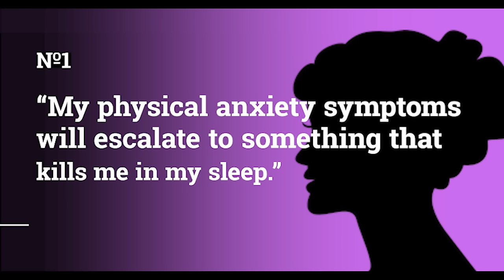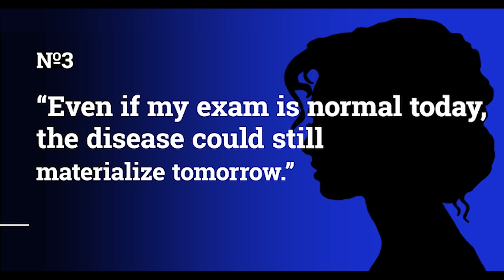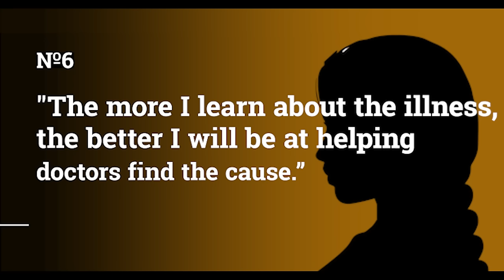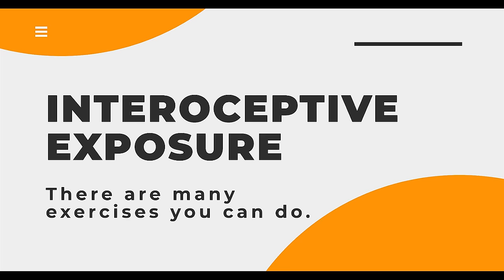6 Misconceptions People With Health Anxiety Have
Health anxiety is a term that combines two disorders from the DSM-5: somatic symptom disorder and illness anxiety disorder. Previous versions of the DSM called it hypochondriasis. And from this term came the pejorative label, hypochondriac.

People with health anxiety obsess over bodily functions like breathing or their heartbeat; physical imperfections like skin blemishes; or physical complaints like headaches, stomachaches, and lightheadedness. When you have health anxiety, you catastrophize even minor things. In this video, I discuss some of the common misconceptions or distorted beliefs that you can have with health anxiety.